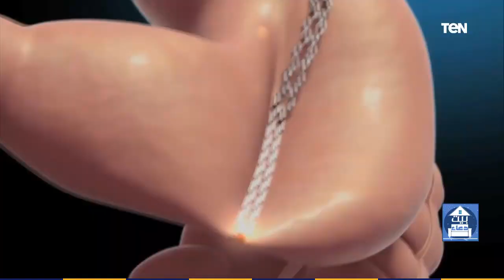بيت دعاء| خلق التغافل.. أسرع طريق لتجاوز الخلافات.. وأحدث طرق انقاص الوزن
بيت_دعاء حلقة الخميس 9 يوليو 2020 مع الإعلامية دعاء عامر وتستضيف الشيخ أحمد المالكي أحد علماء الأزهر الشريف للحديث حول خلق التغافل.. أسرع طريق لتجاوز الخلافات.. وأحدث طرق إنقاص الوزن مع الدكتور كريم صبري